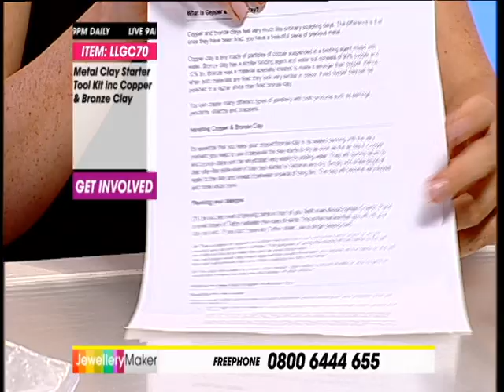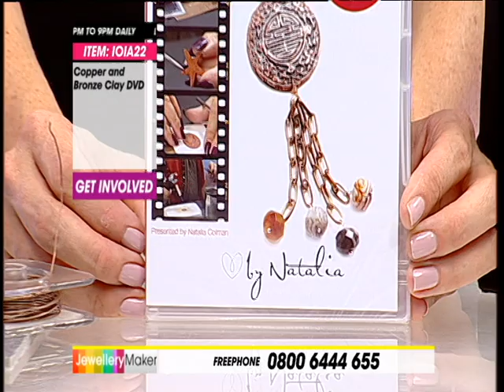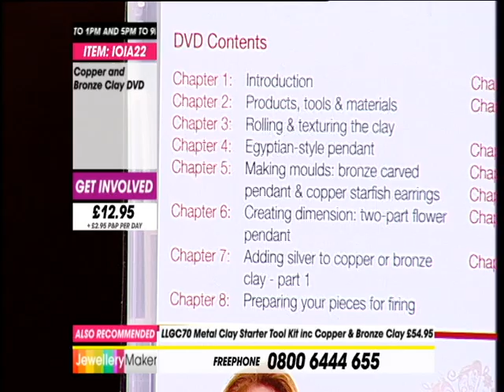Jewellery Maker Master Class with Natalia 11-7-13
Join guest designer Natalia Colman for a Metal Clay Master Class